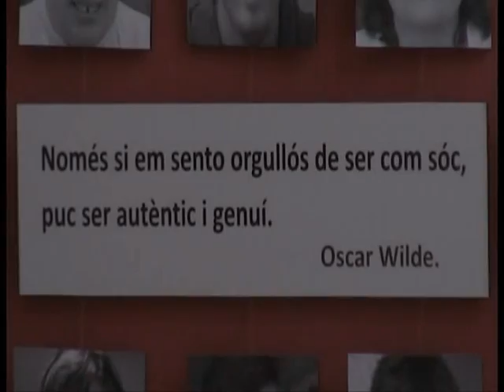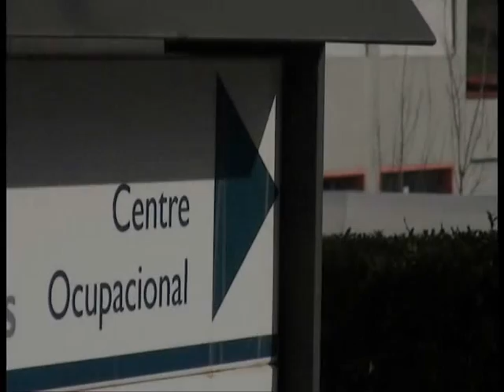Centre Ocupacional.wmv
Breu resum de la inauguració del Centre Ocupacional i el seu dia a dia.